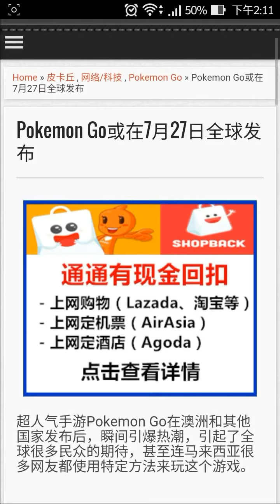伊原在大马玩[Pokemon GO]??已经能玩了？！！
Pokemon GO
Medibang paint